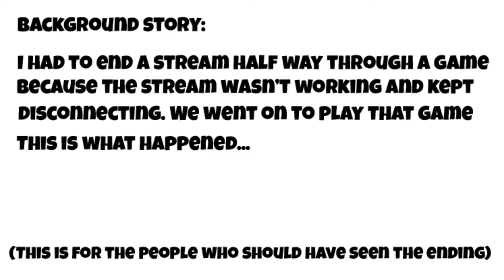When You End a Fortnite Stream Early...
This is what happened after I ended a Fortnite Stream mid-match because of connection failure.
This is for those who were already watching the stream when I ended it. Fortnite Stream Fail.

Josh0701